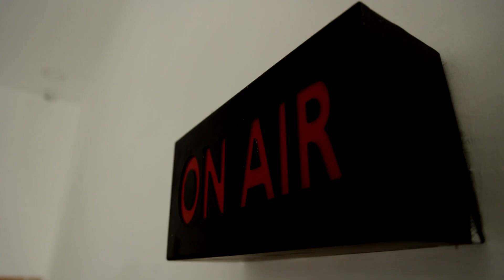லட்சுமி ஒட்டியாணம் ரூ.5 லட்சம்.! நயன்தாரா நெக்லஸ் ரூ.50,000.! ஆச்சரியத்தில் திகைத்த மக்கள்